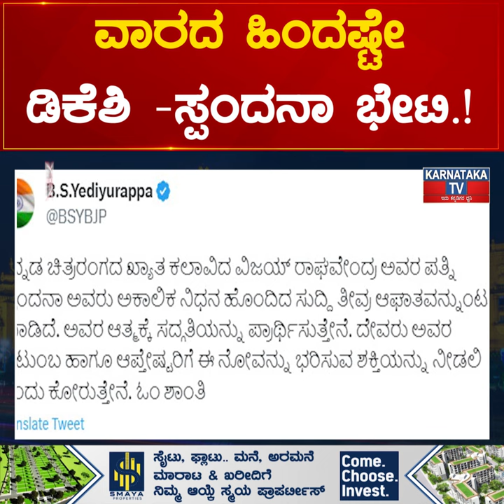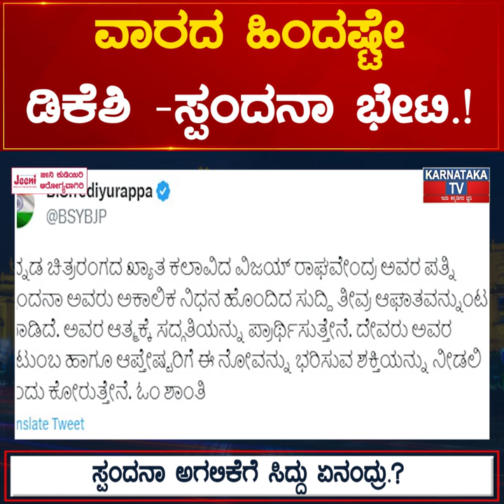Spandana ಅಗಲಿಕೆಗೆ Siddaramaiah ಏನಂದ್ರು.? ವಾರದ ಹಿಂದಷ್ಟೇ DK Shivakumar-Spandana ಭೇಟಿ.!| Karnataka News